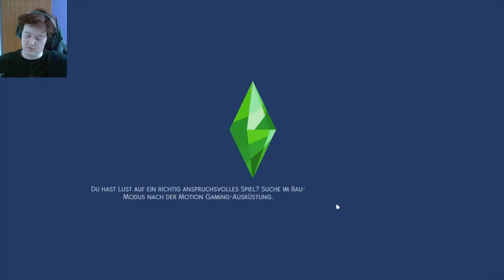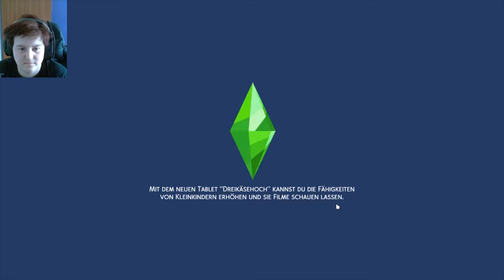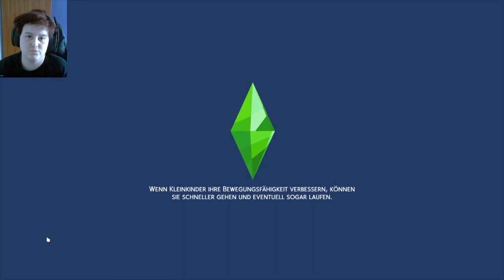Sims 4 Legacy #066 - Karaoke Nacht // Let's Play Sims 4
Let's Play Sims 4 Legacy Challenge - [ The Sims 4 • Let's Play • Deutsch • German • PC ]
Eine neue Dynastie betritt die Weltbühne der Sims!
Familie Bourbonton ist grade erst in das neue zu Hause gezogen um sich voll auf die Karriere zu Konzentrieren, da hält es jemand nicht mehr daheim aus. Tochter Arden fühlt sich eingeengt durch die Familie und geht los um ein eigenes Leben zu beginnen, wir begleiten Arden von nun auf der Reise durch die Welt der Sims!